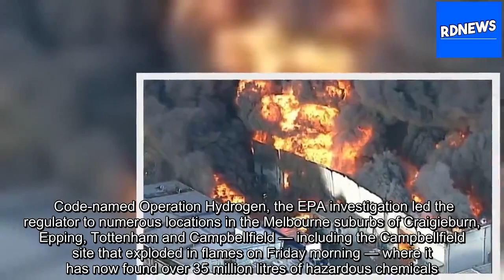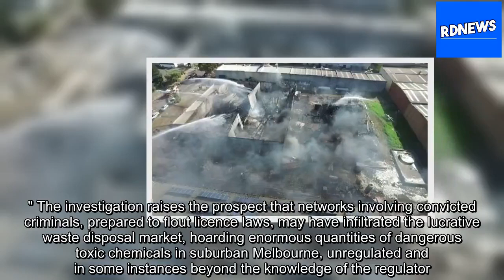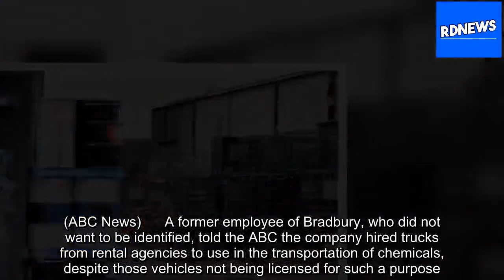Hells Angels linked to network behind massive Melbourne factory fire [RDNews][Title]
The Melbourne factory that exploded in a chemical inferno on Friday morning is linked to another factory that went up in flames last August, according to the findings of an Environmental Protection Authority investigation.    The environmental regulator is also expecting to find more unlicensed dum